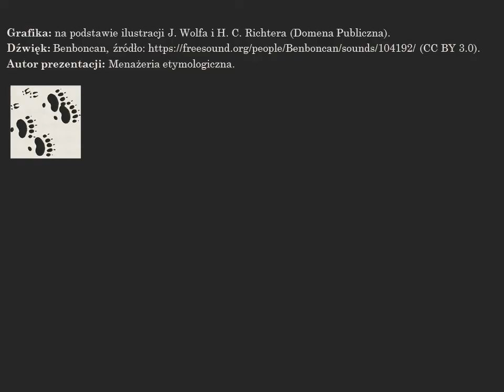Głos samicy puszczyka zwyczajnego (Strix aluco)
Zdaniem etymologów nazwa „puszczyk” pochodzi nie od „puszczy”, ale od onomatopei „pu” naśladującej głos samca puszczyka (tutaj można posłuchać W gwarach sowę tę nazywają „kuwikiem” – od prezentowanego tu głosu samicy puszczyka. Zainteresowani znajdą więcej informacji o dźwiękonaśladowczych nazwach sów na blogu „Menażeria etymologiczna”